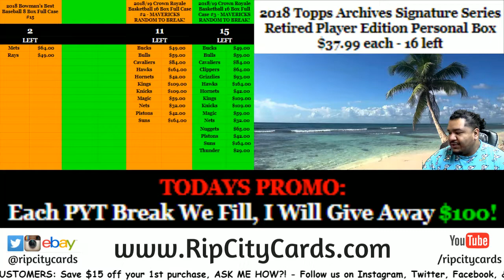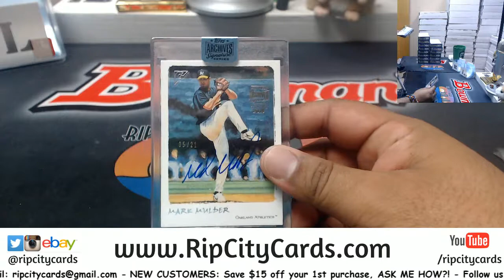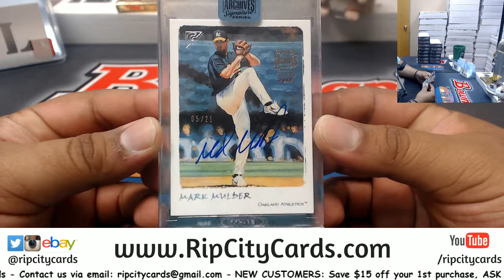2018 Topps Archives Signature Series Retired Player Edition Personal Box Jordan RCC